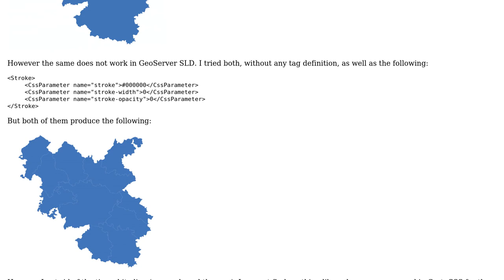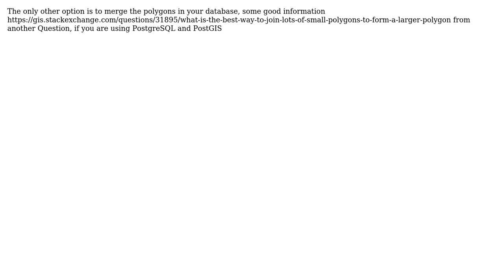GIS: How to remove tiny polygon outlines in geoserver sld? (2 Solutions!!)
GIS: How to remove tiny polygon outlines in geoserver sld?

With thanks & praise to God, and with thanks to the many people who have made this project possible! | Content (except music & images) licensed under CC BY-SA | Music | Images & others | With thanks to user thelastray user Mark Cupitt user MappaGnosis and the Stack Exchange Network Trademarks are property of their respective owners. You are responsible for your own actions.